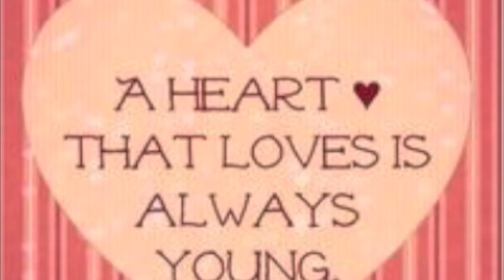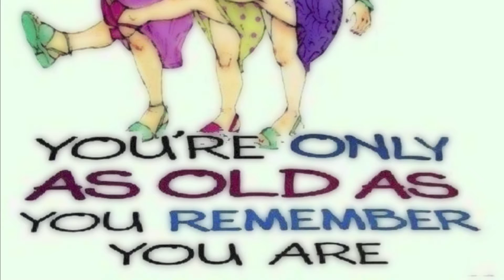In Loving Memory, Barbara Sanderson. (1080p)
Memorial video in Loving Memory of my wonderful grandmother, Barbara Sanderson (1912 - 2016). Services to be held Saturday, May 14, 2016 at 2:00pm, at Community Presbyterian Church, in Danville, California.